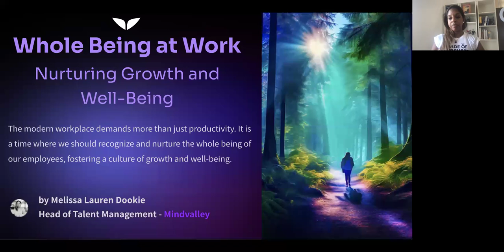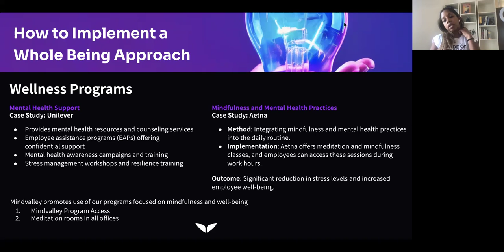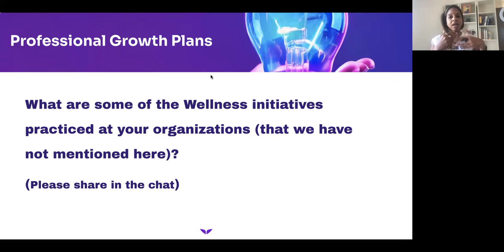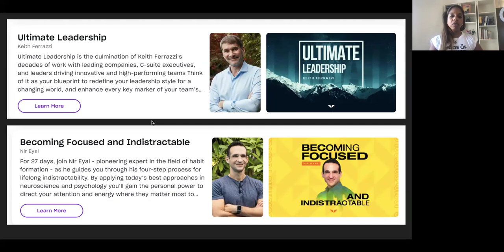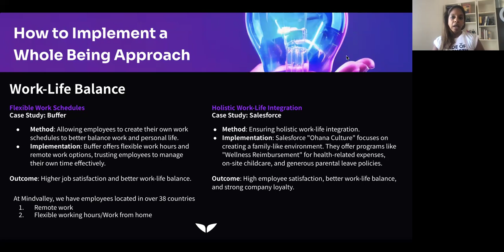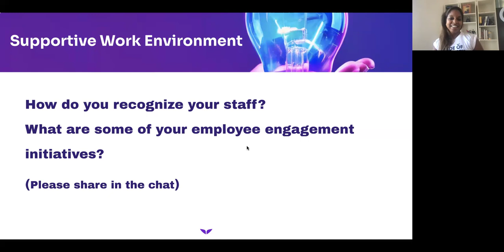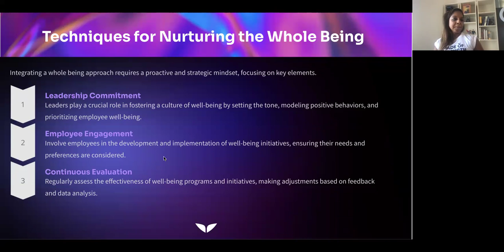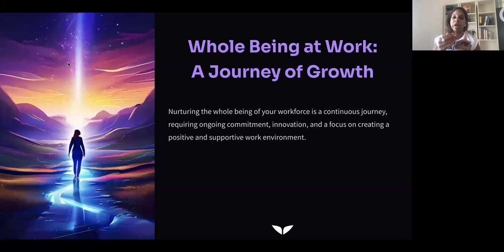Transform & Elevate Series: Nurturing Growth and Well-Being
​In this one-hour webinar, we will learn how to address employee well-being holistically and cultivating a growth mindset in the workplace. 🌱

​​By the end of the session, we will leave with:

​​Practices for promoting employee well-being.

​Methods to integrate well-being into daily workflows.

​Techniques for fostering a supportive work culture.​

​​About the host:

​​Our host is Melissa Dookie: Head of Talent, Driving Organizational Change and Performance at Mindvalley.

​​Mindvalley is a global leader in personal and professional growth, dedicated to transforming lives through innovative educational programs and a supportive community. Workway by Mindvalley revolutionizes organizations by fostering a learning culture, growth mindset, and high performance.